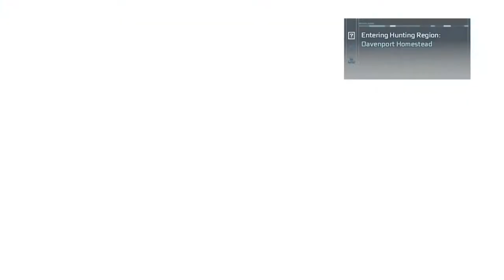[1/1] Assassins Creed III - Episode 58 [NC]